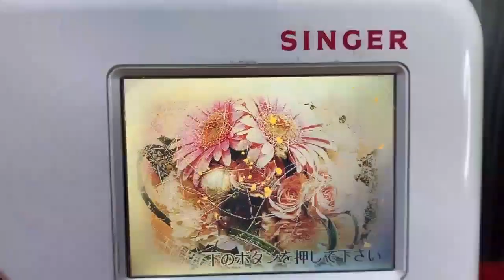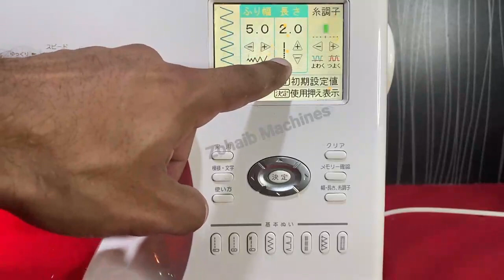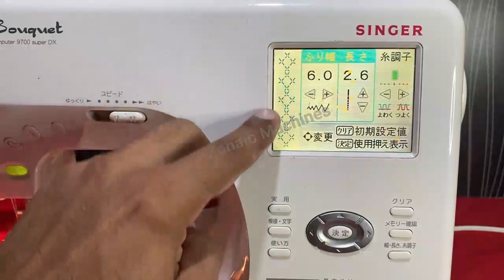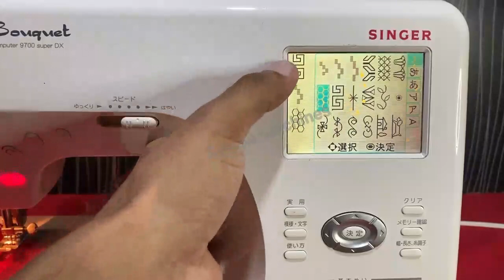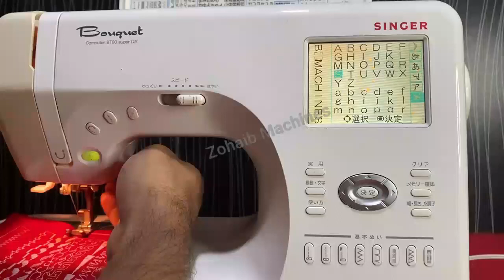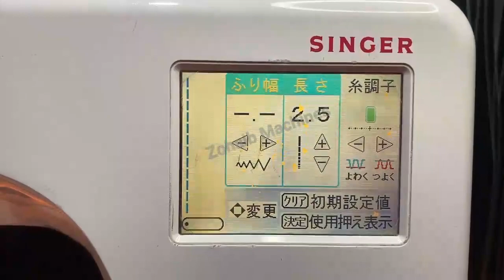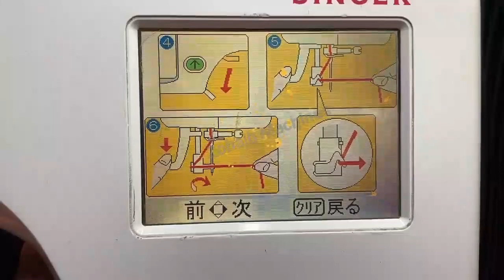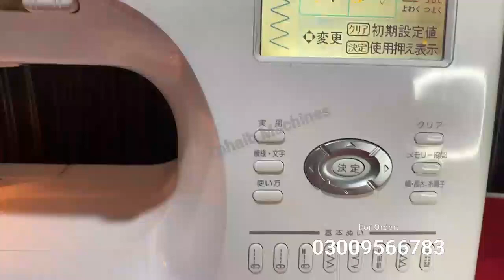Singer apricot next model singer bouquet 9700 sewing machine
Zohaib Machines

We deal in imported domestic sewing and embroidery machines,
We deliver all over  Pakistan.